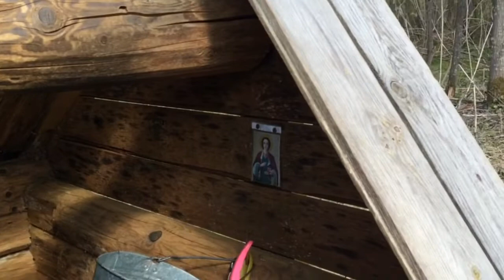Окрестности Рамешек. Вот вам и снег.